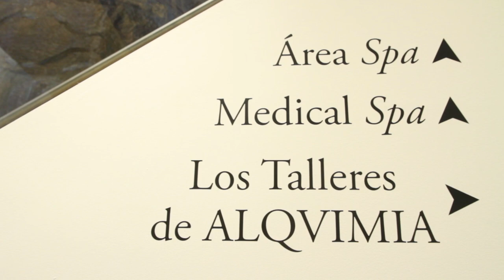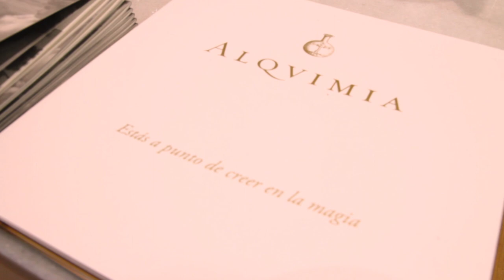ALQVIMIA STORE&SPA: Templos de belleza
Los Alqvimia Store & Spa son templos de belleza donde vivir la experiencia Alqvimia al completo. Ven a descubrir nuestros productos, aprende a usarlos en nuestros talleres, disfruta de nuestros tratamientos de cabina más exclusivos y visita a nuestra doctora holística para recibir las terapias que mejor se adaptan a tí.
Sumérgete en un mundo de bienestar profundo y pura belleza y transforma tu Cuerpo, Mente y Alma.